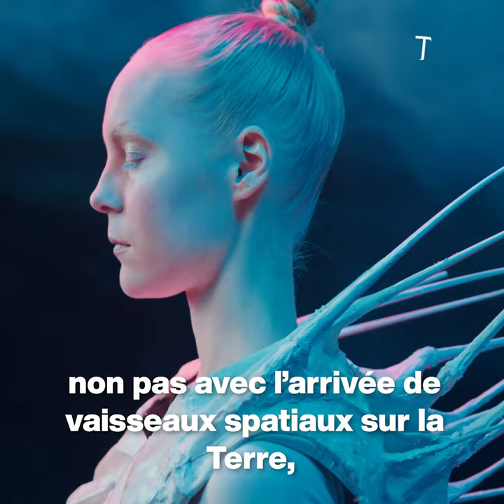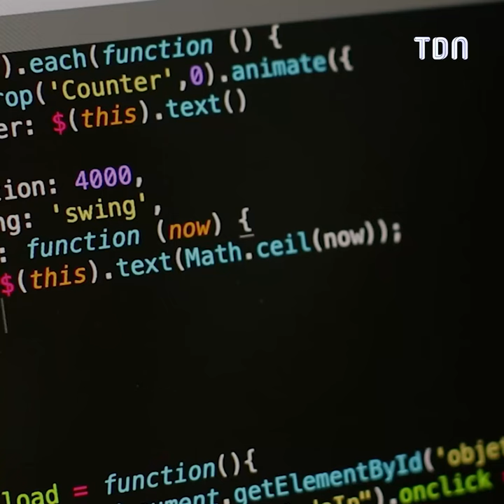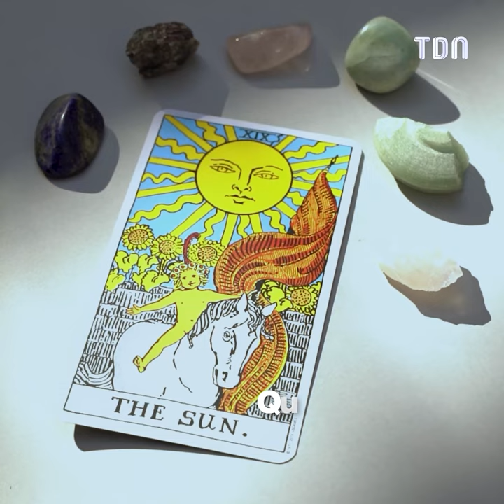Les prédictions terrifiantes du “Nostradamus vivant” pour 2024 😱